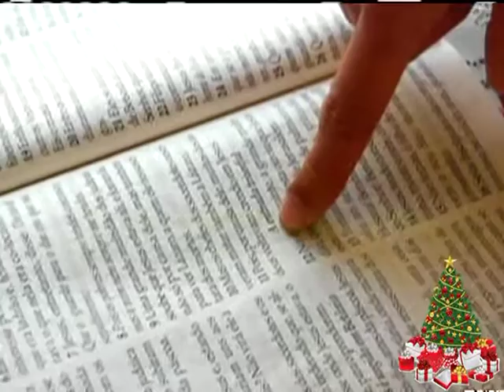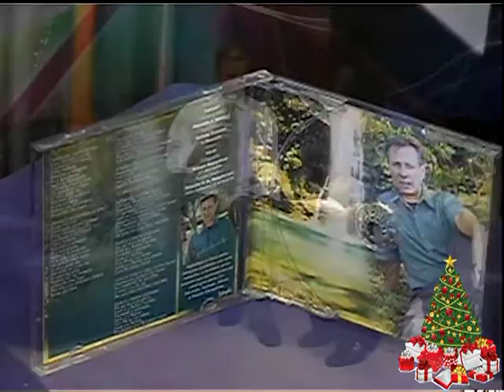PROGRAMA PALAVRAS DE FÉ ESPECIAL FIM DE ANO TV CINEC